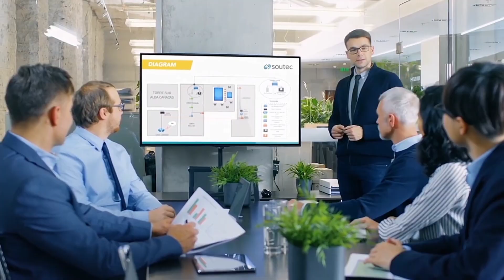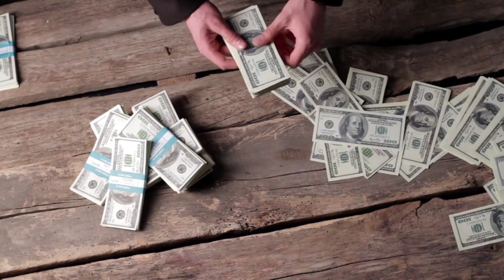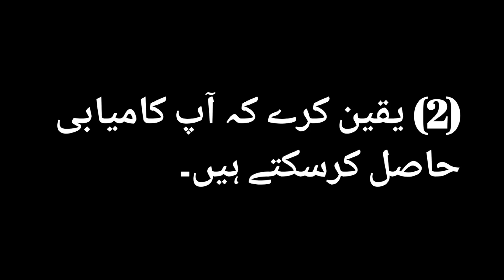5 steps that are necessary to become rich! motivational video in urdu.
5 steps that are necessary to become rich

◾Be Honest:-
Truly, if you want to get rich, it will be through people.  Riches are made through business, and business is always with and through people.
There is popular business maxim that supports this, and it goes like this: “People only do business with those whom they know, like, and trust.”

◾Be passionate for what you do:-
You hear it all the time, follow your passion, follow your dreams.  Most of the time this sentiment is shared as the path to finding happiness.  However, a handful of the highly successful have extolled the importance in loving what you do in order to find success.

◾Be willing to cut loose negative influences:-
Every successful person has had do it.  At one point or another, they’ve had to cut loose the negative influences within their lives

◾Focus on becoming rich:-
you want to become rich, you have to focus on becoming rich consistently. You have to cultivate a mindest for money  and riches. Which is why it is impetrative that you keep your goals top of mind. Like the saying goes, “What you focus on expands.”

◾Be fearless:-
you truly want to know how to be rich and successful, then you must pay very close attention.
Here’s the deal, courage and success are co-conspirators.  They work together in secret to bring you the riches you deserve.

▪️How to become rich, motivational video in hindi and urdu, motivational video in urdu hindi, 5 steps that are necessary to become rich in urdu.